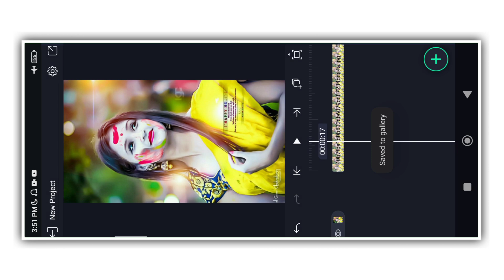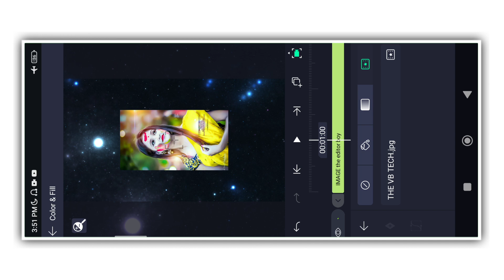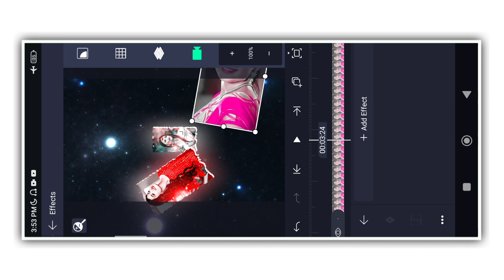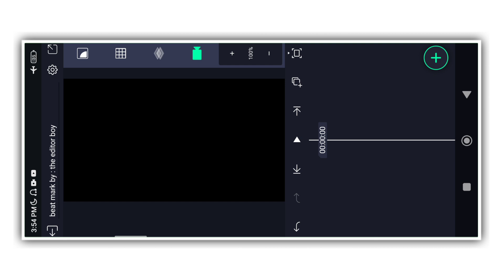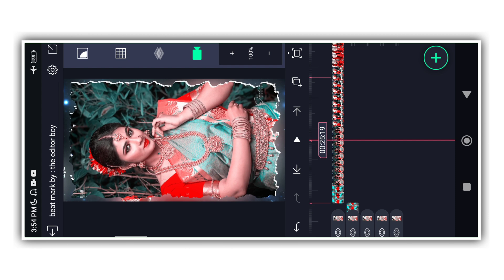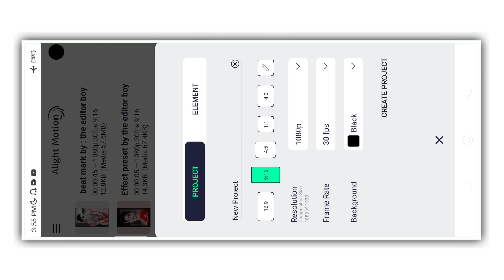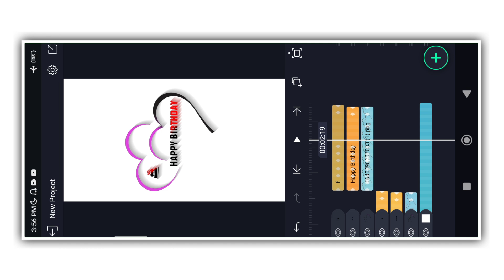Happy Birthday Video Editing Alight Motion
my Channel